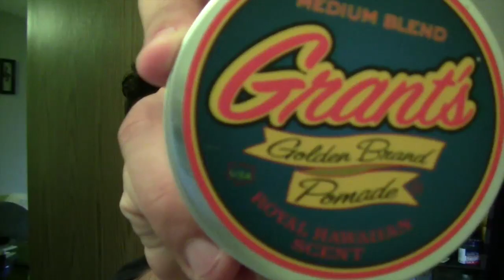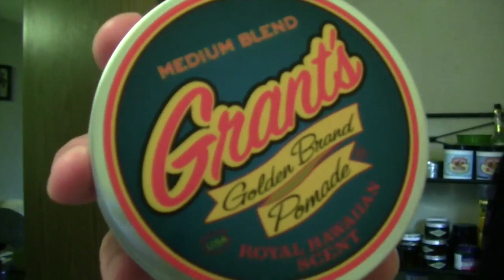Grants Golden Brand Medium Blend Review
Amazon Store:
Grooming Products
ECD Items
Hair Products
Shaving Products
Barber Equipment
Camera Gear
Styling Tools